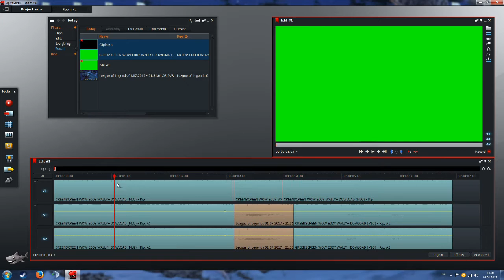MLG WEGGER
WOW